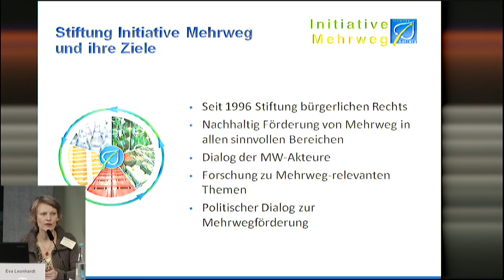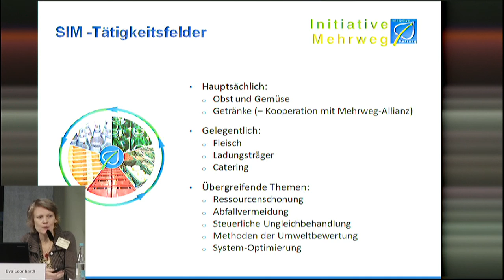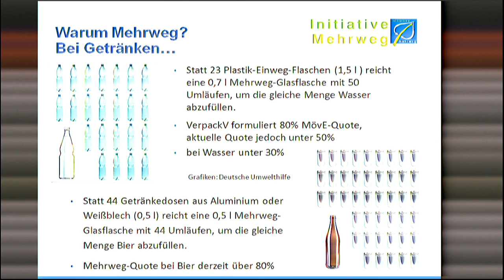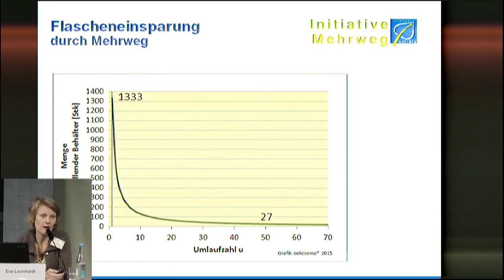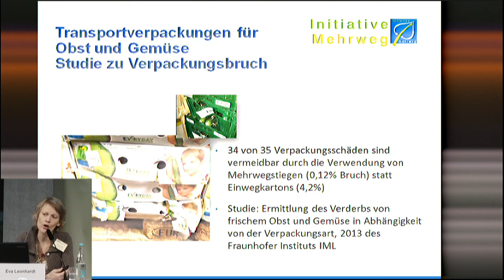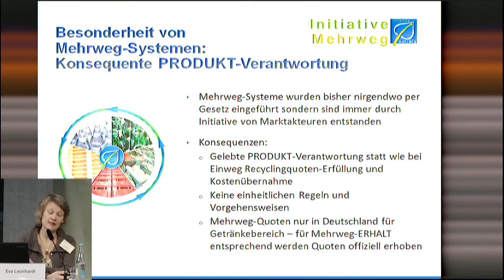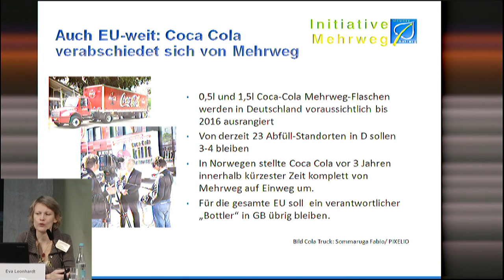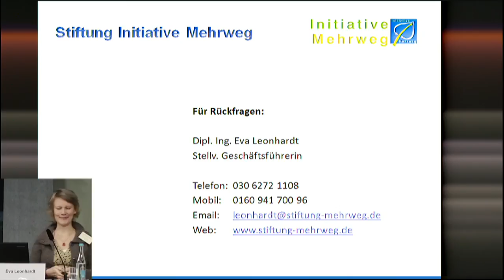Precycle Europe! Mehrweg – gelebte Produktverantwortung in der Logistik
Abfallvermeidung in Kommunen, Handel und Unternehmen

Mehrweg - gelebte Produktverantwortung in der Logistik
Eva Leonhardt, stellv. Geschäftsführerin Stiftung Initiativ Mehrweg, Berlin